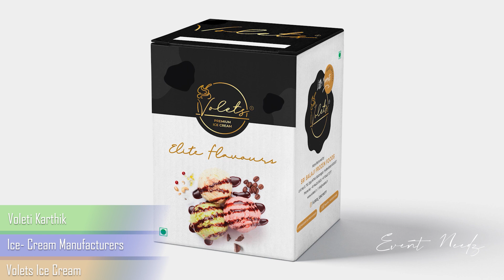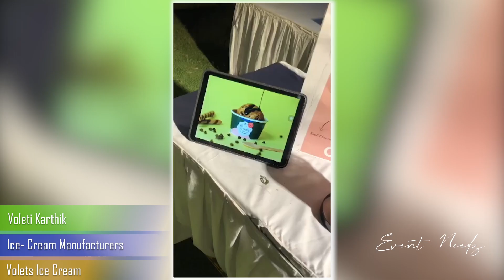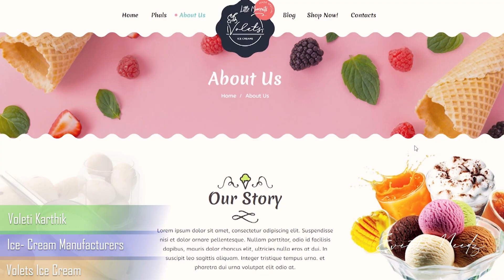Volets Ice Cream-Saroornagar | Ice-Cream Shop in Hyderabad | Event Needz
Name:Voleti Poorna Jyothi